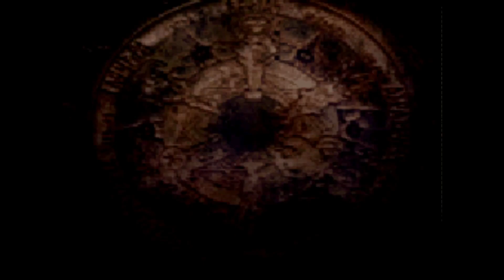Final Fantasy Tactics Play through Pt 49 Limberry Castle 1 (No Commentary)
Hotter than Satan's gooch outside